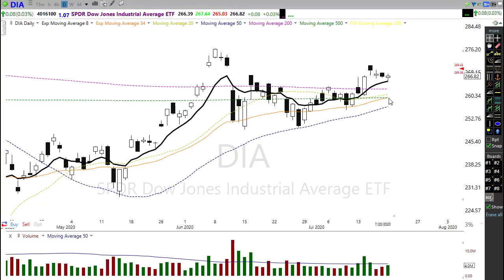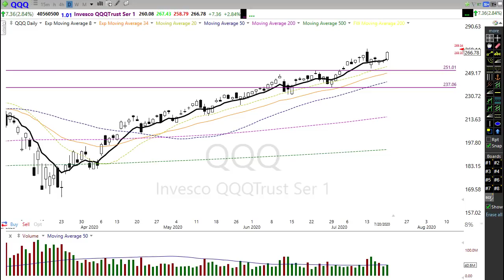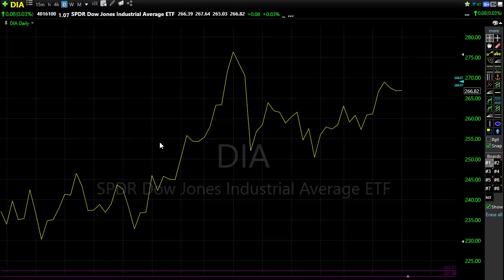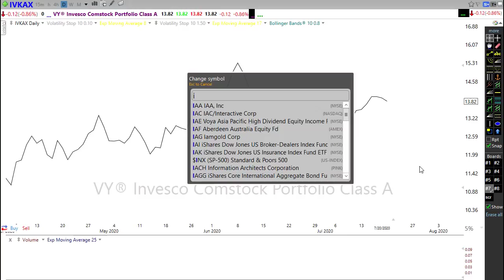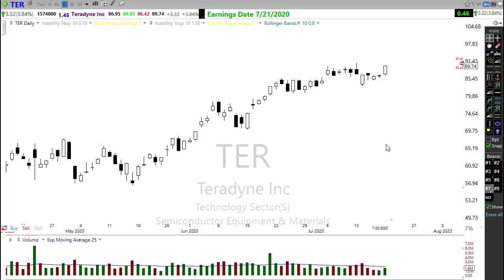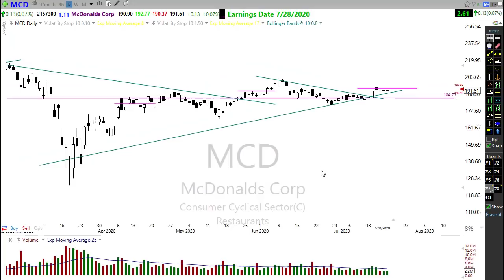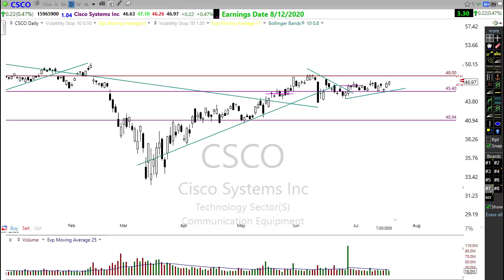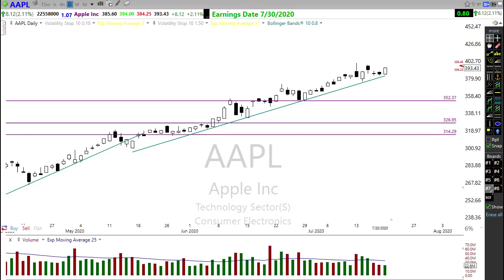Morning Market Prep | Stock & Options Trading | 7-21-20